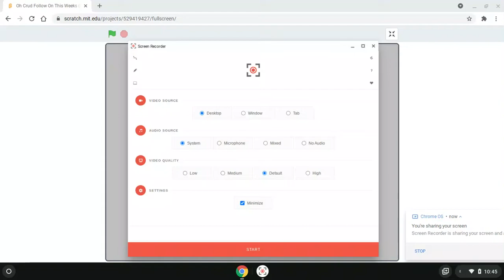Oh Crud Follow On This Weeks (Free Sprite On A New Desc Times Another Once)